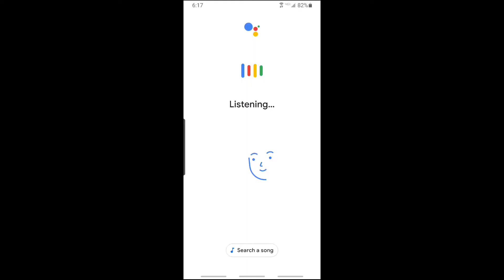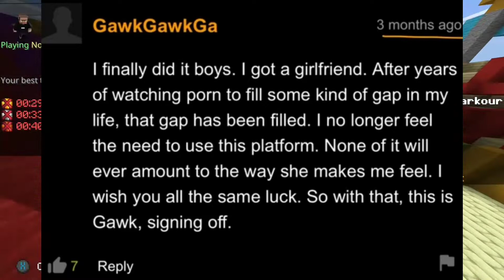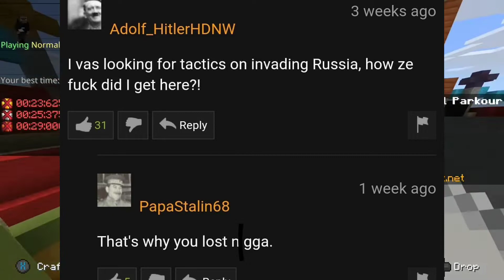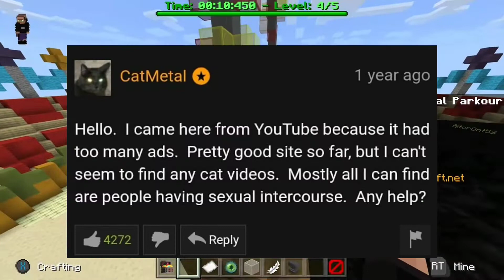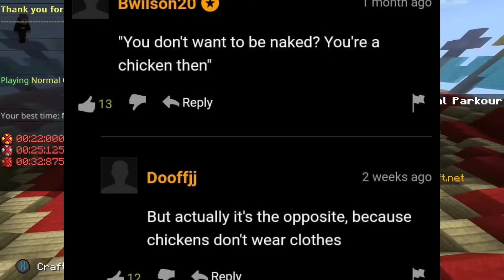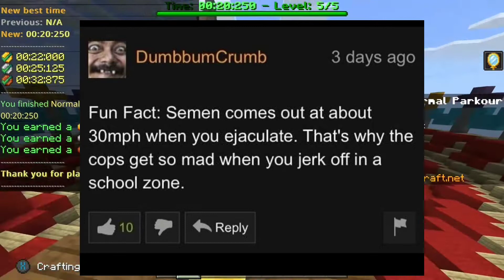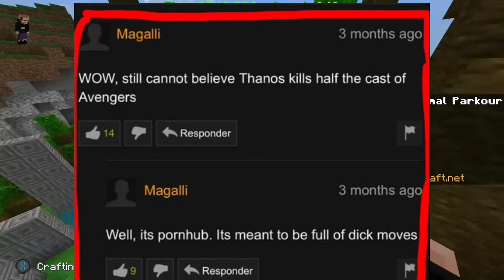I React to funny PH comments...